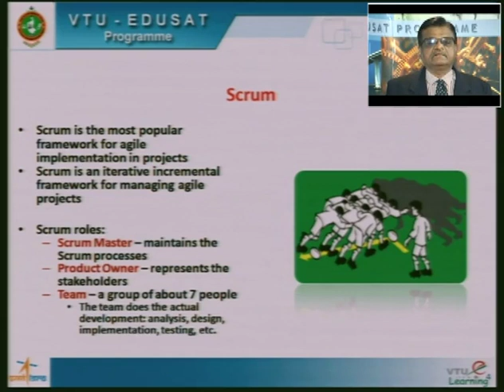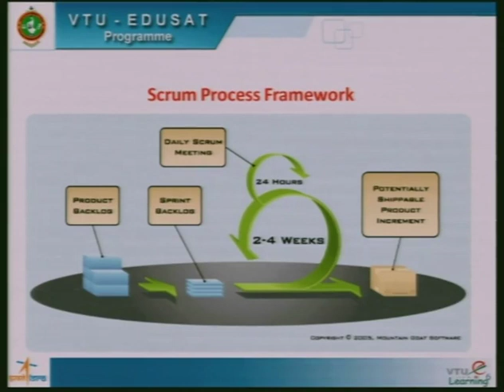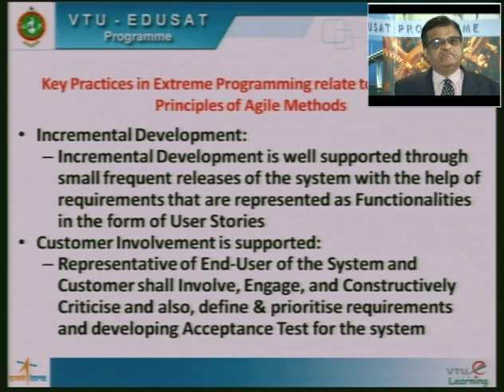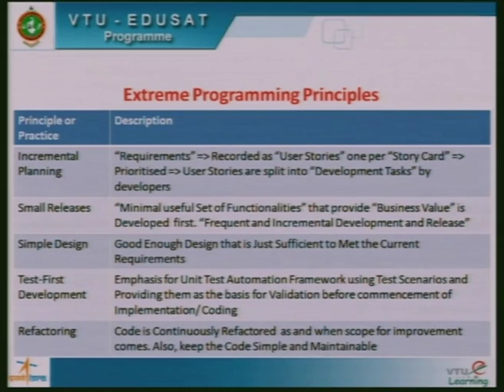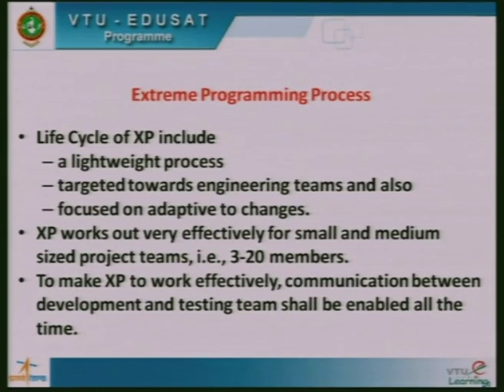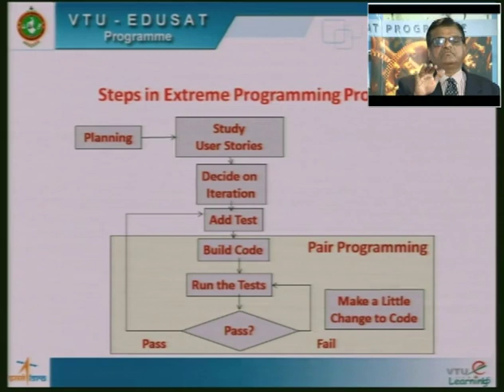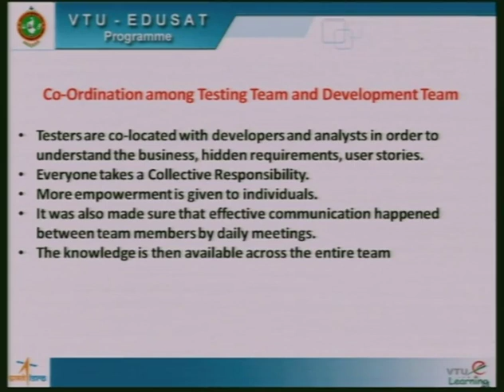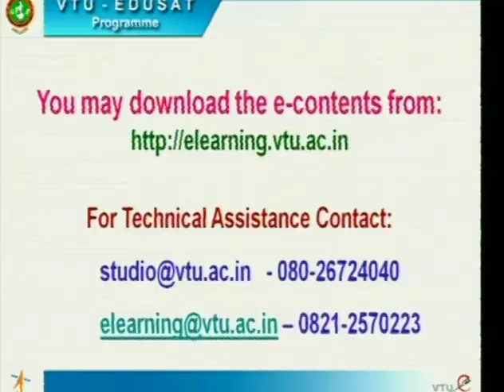Lecture 11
18CS35 - Software Engineering